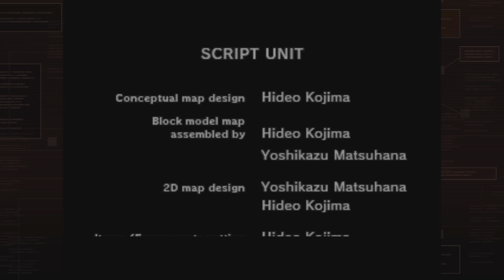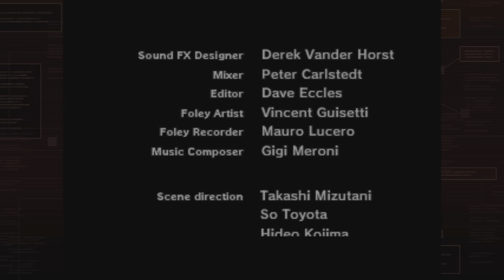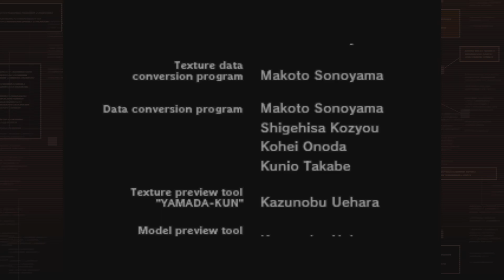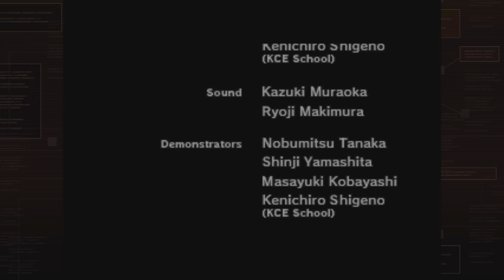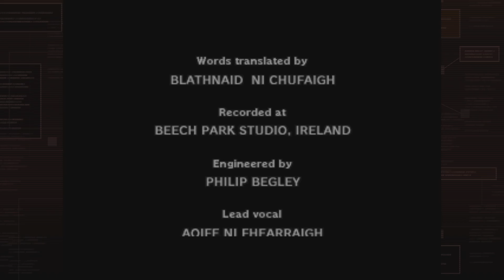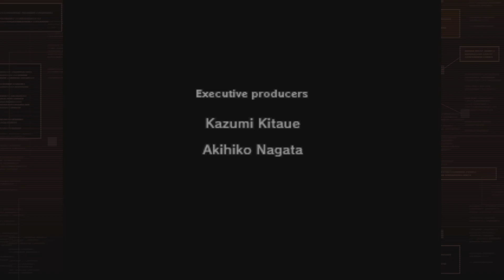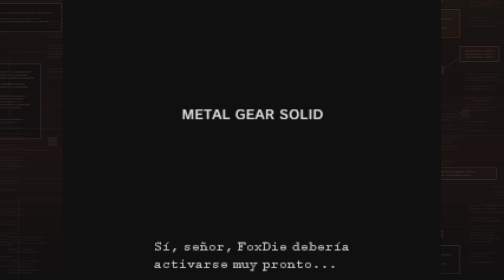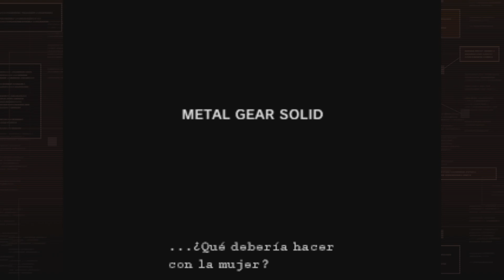THE BEST ES YET TO COME [lo mejor esta por venir] METAL GEAR SOLID ( Ending del juego)